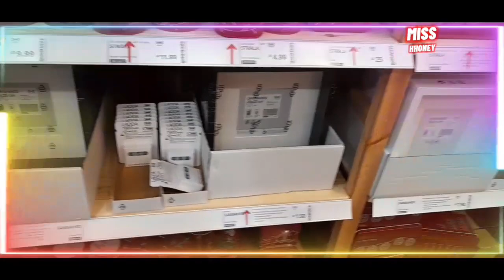Ikea Ep 11/Amman,Jordan ||Vlogs 0.00099||MissHhoney